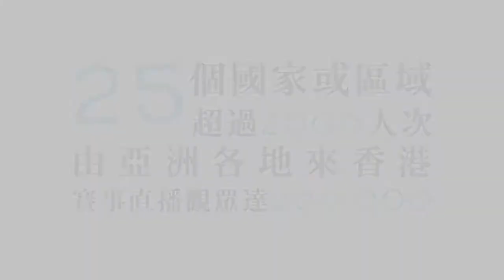Introduction of The 9th Asia Pacific Deaf Games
The 9th Asia pacific Deaf Games will be held during 1-11 November 2019 in Hong Kong! Hongkongers make sure to support the great event !!